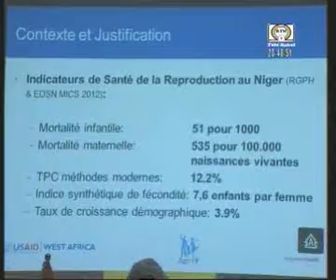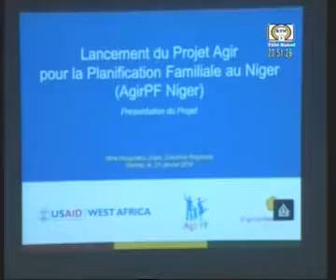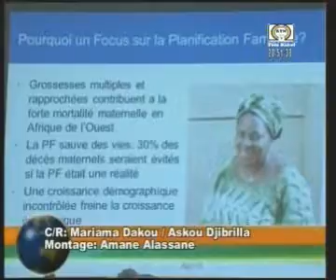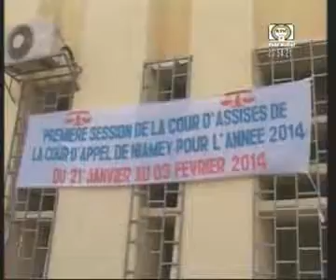Edition de 20h du JT du Mardi 21 Janvier 2014